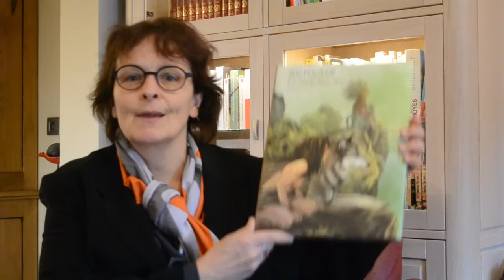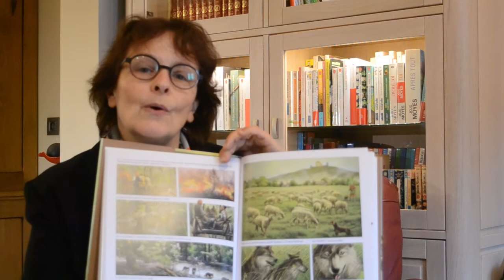Jean-Claude Servais (Chronique #11) - Le loup m'a dit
Bienvenue dans ma onzième chronique.
Je vous présente Jean-Claude Servais et sa dernière bande dessinée  "Le loup m'a dit"